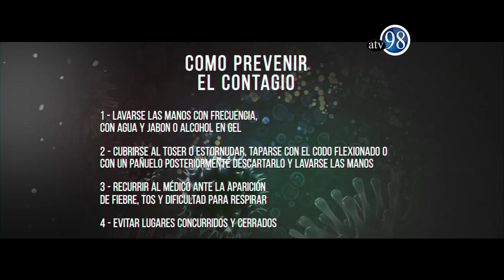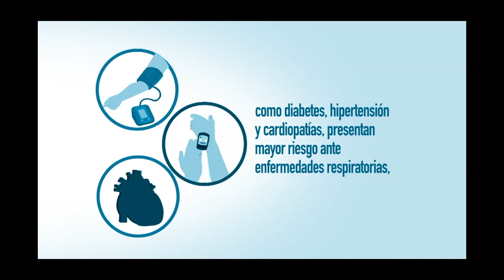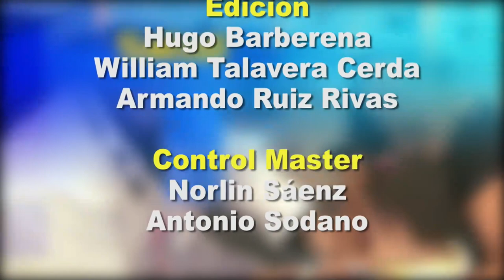Desde el Parlamento 25 de agosto de 2020